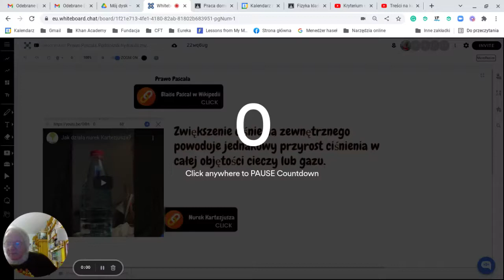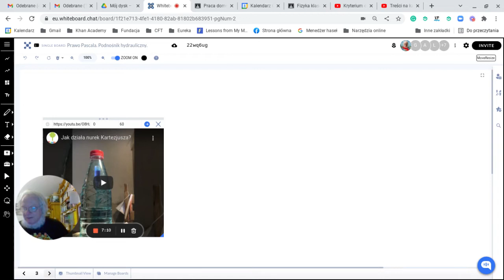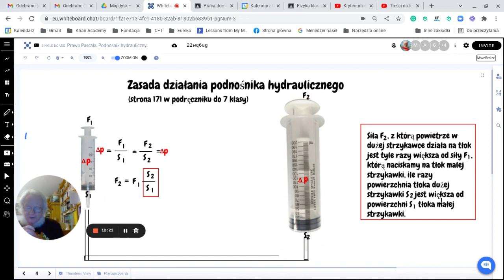Jeszcze o notowaniu w zeszycie